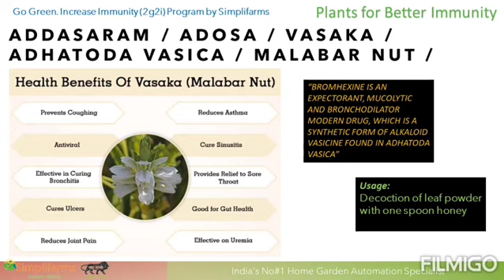Go Green. Increase Immunity. (2g2i) Program. Chapter 1: Justicia Adhatoda (Addasaram/Adosa/Vasaka)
Go Green. Increase Immunity. (2g2i) Program.

Chapter One : Justicia Adhatoda (Addasaram/Adosa/Vasaka)

A plant that helps to increase immunity of the Respiratory System.

Especially increases, respiratory tract antimicrobial defence system.

Know the Fact:  Mucus in respiratory tract is good as it stops  pathogens in the incoming air.  Any virus attach mucus cells to get into body.  So, Addasaram decoction activate and gives power to mucus cells to fight with  pathogens.

Usage:  Prepare decoction with half tea spoon of herbal powder/boil two leaves, if needed mix honey as it is bitter and drink twice a day like tea.

Happy Planting.🌱🏡🌱

Stay Safe.  Keep Distance.